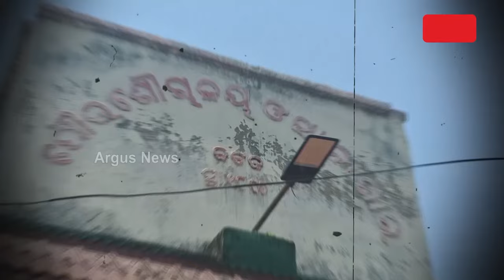ଭଗବାନଙ୍କୁ ଭରଷା କରି ଶୌଚାଳୟରେ ରହୁଛନ୍ତି କଟକ ର ଡଲି ଦେବୀ ଓ ତାଙ୍କ ପରିବାର ।